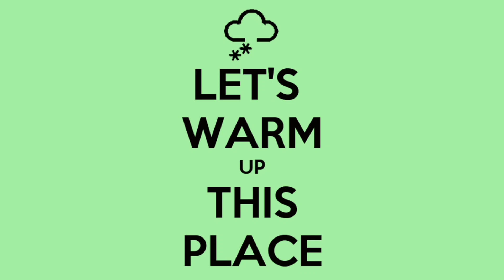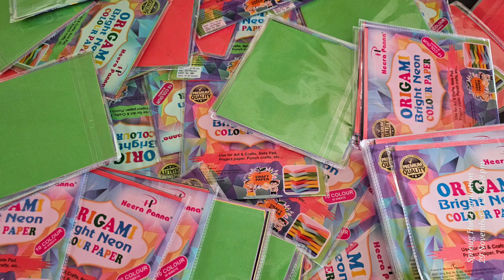Children's Day 2023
Children are like wet cement: whatever falls on them makes an impression.”
What best can be incorporated to create an impression than making them connect to our roots. Sproug Hub Foundation celebrated Children's Day with great pomp and splendour by conducting a workshop on Maharashtrian Folk Dance for almost 250 students from grades- 6th, 7th and 8th. The school is going to be an active participant in one of the upcoming cultural competitions, the theme of which is Folk Dances of India. Sproug Hub Foundation considered it a privilege to be able to ready the participants for the cultural extravaganza. The kids showed extreme excitement and a vibrant attitude in learning the steps and putting up the best show.

India is glorified for its diverse culture. Can anything be better than planting in the young minds, the seeds of the richness of India's culture?